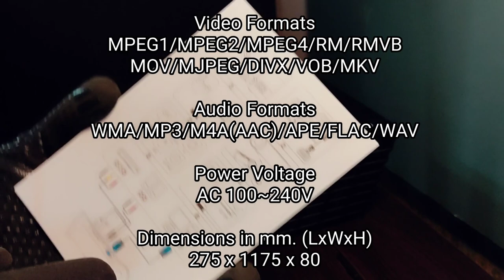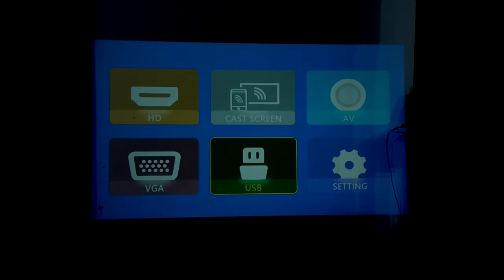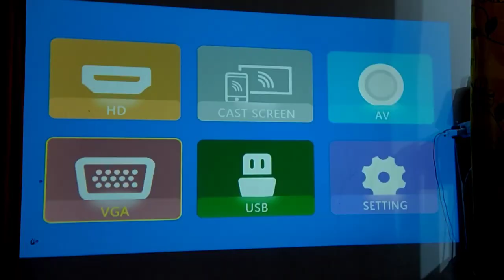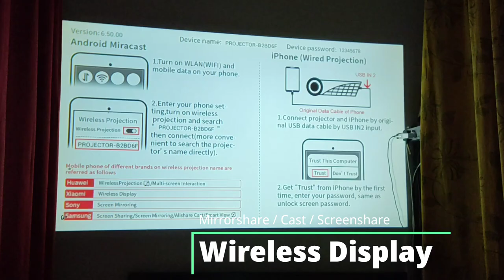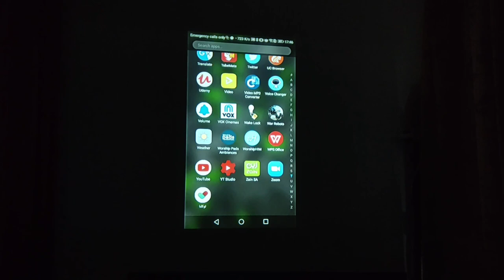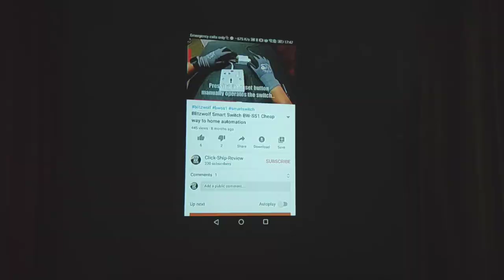BlitzWolf Projector BW-VP8 Unboxing and Review (Home Cinema Setup on a Budget)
BlitzWolf® BW-VP8 WIFI Projector

Can't go to see a movie? setup your own home cinema!

This could possibly be the best budget home theatre projector of 2020... its great for a personal home cinema setup on a budget.
With the current lockdown and COVID pandemic crisis, this is a good alternative for those who want to see a movie at a theater..

Find a wall and paint it white (or use a proejctor screen), plug in some decent speakers, cover the windows and you got yourself a home cinema.

Thanks!

Brand: Blitzwolf
Model: VP8
Display type: LCD
Remote: Yes
Cast Screen: Yes
Native Resolution: 1280x720 Pixels
Resolution Support: 720P/1080P
Brightness: 5500 Lumens
Throw Ration: 1.2:1
Projection Distance: 1.5-5m
Image Size: 50-150 inches
Image Scale: 16:9/4:3
Keystone: ±15°
Display Colors: 16.7M
Focus: Manual
Function: Red-Blue3D, bluetooth, Speaker, WiFiFeaturesHD, Home Theater

Lamp: LED
Lamp Power: 65W
maxLamp Life: 40,000 hours
WIFI: 802.11 a/b/g/n/ac
Bluetooth: 5.0 support bluetooth
Interface: VGAx1/USBx2/HDx1/AVx1/AUXx1
Picture Formats: JPEG/BMP/PNG
Video Formats: MPEG1/MPEG2/MPEG4/RM/RMVB/MOV/MJPEG/DIVX/VOB/MKV
Audio Formats: WMA/MP3/M4A(AAC)/APE/FLAC/WAV
Power Voltage: AC 100~240V 50/60Hz
Product weight: 1.95KG
Product size (LxWxH): 275*1175*80mm